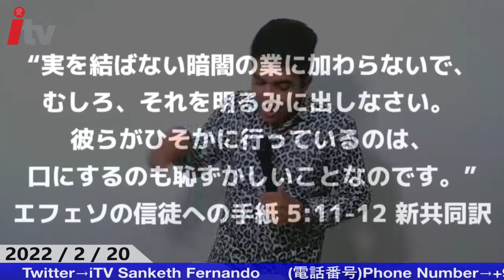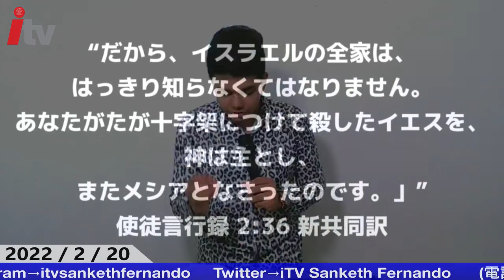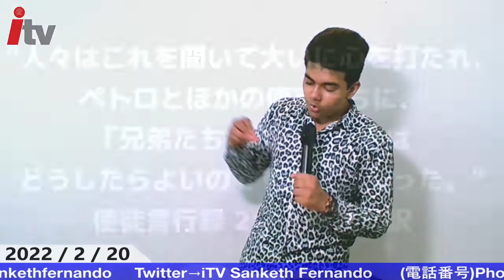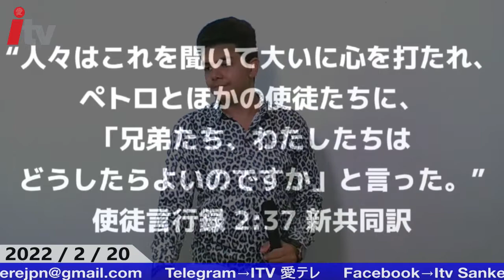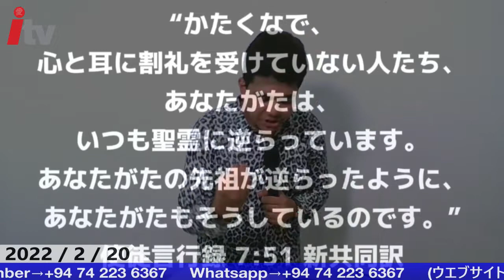愛は真実を喜ぶ | iTV Sanketh Fernando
*私たちのWebsiteに行って (iTV 愛テレ Sanketh Fernando)
に登録してください

*毎週 | 日曜日 | 日本時間 | 午後8時からの生放送にもご参加ください。

*英語、シンハラ語、生放送にも 【毎週 | 土曜日 | インド標準時 | 午後8時からご参加ください。】

(Keywords)
愛は真実を喜ぶ
真実
イエス キリストの教え
イエスキリスト 愛
iTV愛テレSankethFernando
iTVSankethFernando
愛テレSankethFernando
SankethFernando
iTV
愛テレ
sanketh
fernando
sankethfernando
itvsanketh
itvsankethfernando
愛テレサンケイトファナンド
サンケイトファナンド
愛テレサンケイト
ファナンド
SF
sf
sanketh fernando